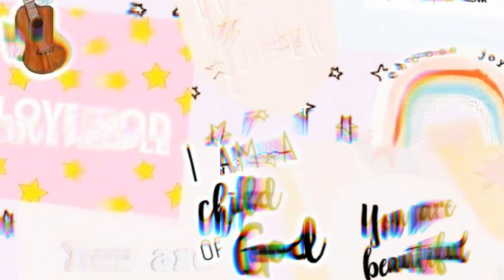TUTORIAL MAKEUP LEBARAN TERNATURAL SE-YOUTUBE +TIPS BIAR GAK LAMA MAKEUP❗❗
Balik lagi sama aku Della di its me beauty hunter yeyy
💓Intro : 00:00 - 01:04
🌌Makeup : 01:05 -  11:04
🎯Autro : 11:05 - 11:56
Divideo kali ini aku bakal share ke kalian TUTORIAL MAKEUP LEBARAN TERNATURAL SE-YOUTUBE +TIPS BIAR GAK LAMA MAKEUP❗❗ Yukk caritau dan kepoin videonya sampe abiss dan jangan lupa buat like, comment, subscribe, and turn on the notification bell tengkyuuuu.
Jadwal Upload Video Baru :
-Setiap Hari Minggu : Pukul 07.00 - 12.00 WIB (Rentang waktu perkara jaringan signal) JANGAN LUPA BUAT TEKAN TOMBOL LONCENGNYA BIAR NGGAK KETINGGALAN VIDEO BARU DARI AKU
Snack Video : @Sahabatdongeng / [TNB]Della Arsita🌻